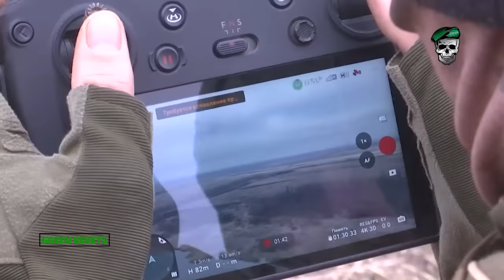Horrible! Ukrainian FPV Drones Relentlessly Blow up Russian Infantry Columns on Avdiivka Front Line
Some of the videos shared show how many Ukrainian kamikaze drones brutally impale their targets and attack them, wiping out entire Russian frontline soldiers, who roam the battlefield without any protection.
This is a very extraordinary video that we summarized from various trusted sources, so make sure you watch it until the end!